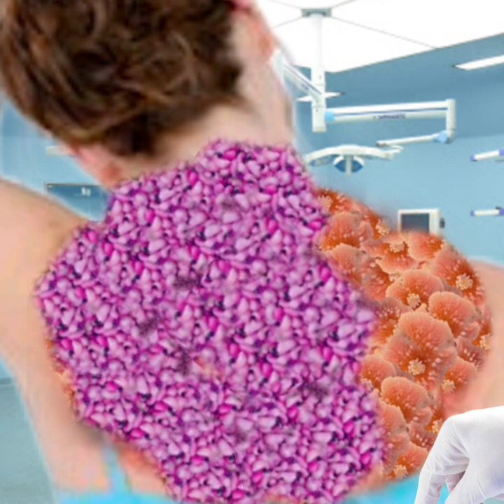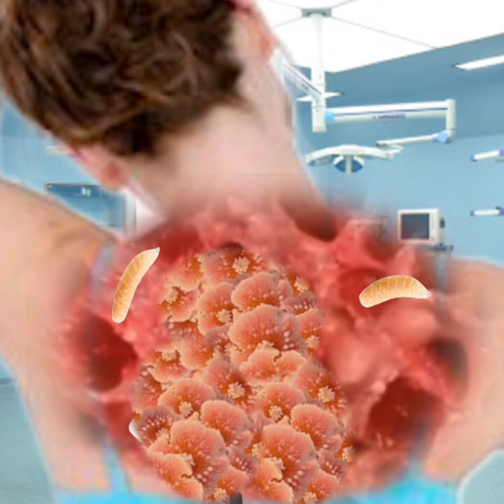Asmr animation worm removal | asmr lic etreatment and maggot from back neck